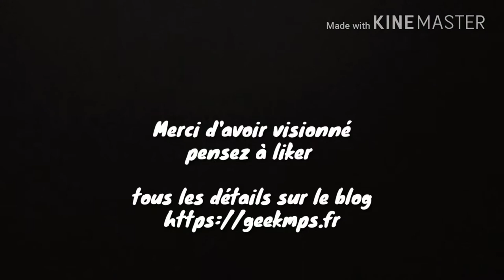Test de la voiture R/C Wtoys L343 qui roule vite pour enfants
Petit test de la voiture radiocommandée Wtoys L343
Le but était d'offrir à un enfant de 8 ans une voiture radiocommandée avec une vitesse de pointe acceptable pour lui donner quelques sensations.
Elle roule à 25 km/h
La durée de jeu est d'environ 10-12 minutes
Elle est fournie avec un accu, 1 chargeur prise France, la radiocommande. ( Non fourni les piles de la radiocommande)

Désolé pour les problèmes de sons ...
Tournage, montage, publication réalisés avec un smartphone Oneplus5 (soyez indulgent).
Musiques libres de droits trouve chez Facebook
Voix enregistré au micro cravate un peu naze.
Acteurs mon aîné et le cadet, sous la direction de leur tiran de papa geek